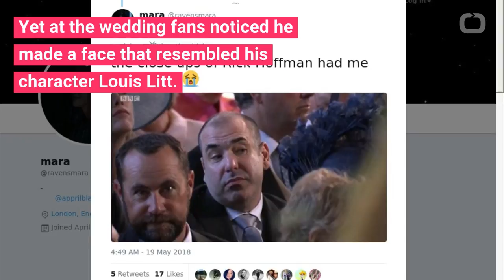Rick Hoffman Explains His Disgusted Face At Royal Wedding On Instagram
Meghan Markle’s “Suits” co-star Rick Hoffman attended the royal wedding. Yet at the wedding fans noticed he made face that resembled his character Louis Litt. But Hoffman cleared up any questions over why he made such a face of disgust. In an Instagram video Hoffman explained his confusion of who had “halitosis” around him. Halitosis is the technical term for bad breath.